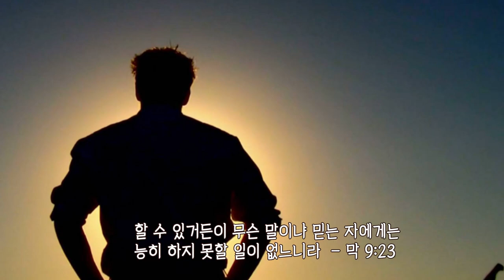"하실 수 있거든 도와 주소서". 이 말 속에는 믿음의 요소란 없다. 피스티스가 지니고 있는 두 가지 중요한 핵심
✨ 피스티스(믿음)에 대해 이야기합니다
✨ 지난 주일 강론을 요약한 영상입니다.
✨ 전영수 목사(바른길교회)입니다.  (*ᴗ͈ˬᴗ͈)ꕤ*.ﾟ
✨ 좋아요, 구독은 힘이 됩니다.
✨ 주일 오전 11시에 유튜브 라이브로 예배드립니다.